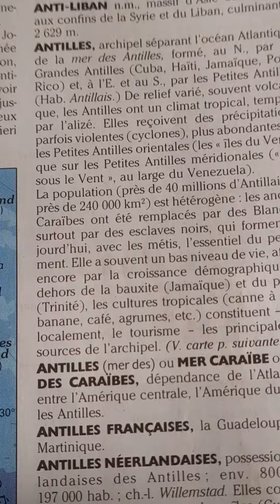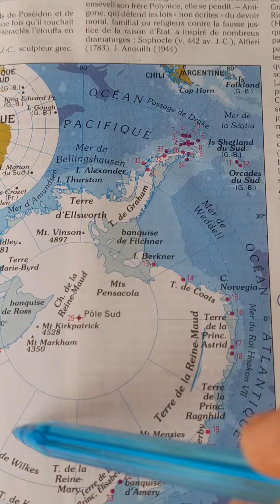Souche royale en arctique antérieur